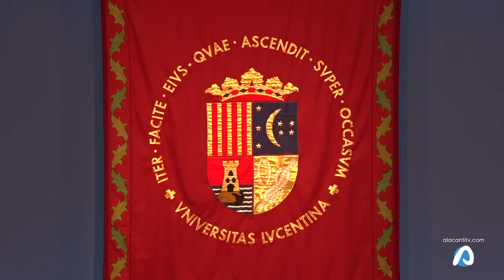La UA inaugura el nuevo curso escolar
La UA acogía ayer el inicio de este nuevo curso en un acto  en el paraninfo del campus. El rector Manuel Palomar ha reivindicado  la presencialidad como máxima expresión de formación universitaria.